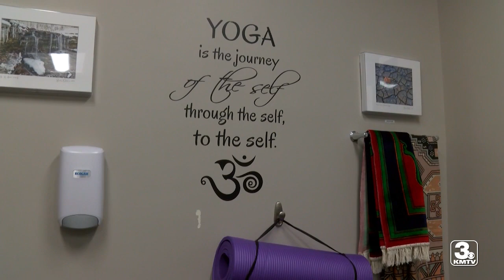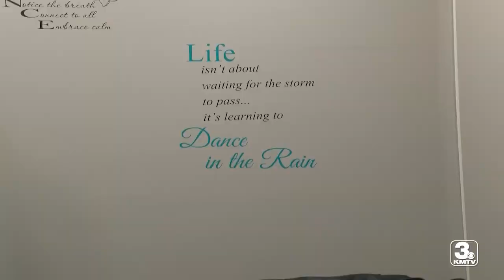Amidst burnout, Council Bluffs nurses talk about the importance of mindfulness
Frontline workers faced exhaustion and stress throughout the pandemic. To help deal with the stress, two ICU nurses at CHI Health Mercy Council Bluffs began practicing self-care